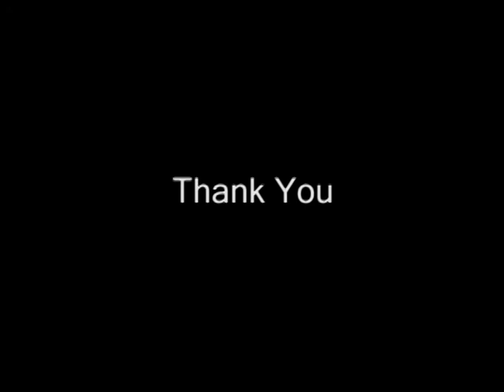What is Dharma? Part-8